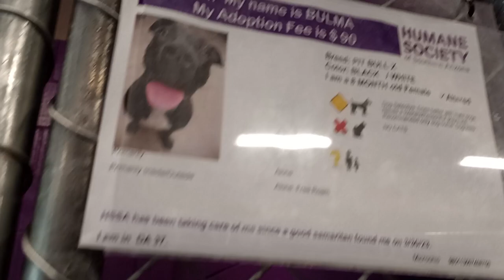Bulma 7mos Pet Id 923179 kennel 37 HSSAZ shelter seriousness on face shows she's fragile near me 945